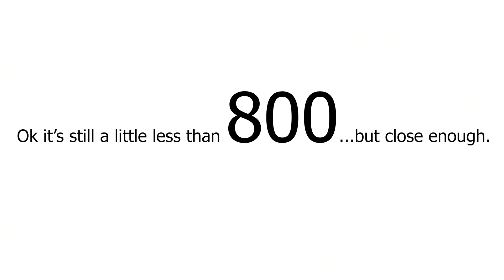The Strongest Powerlifter In The World